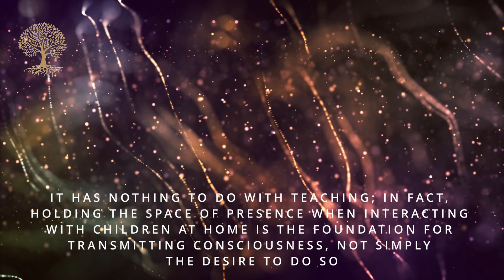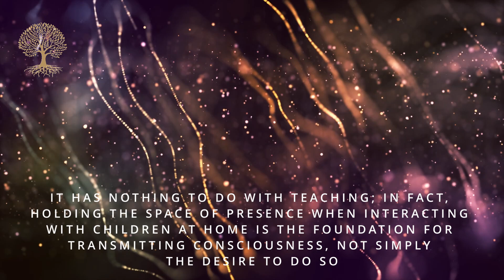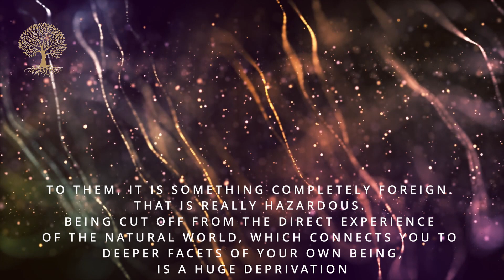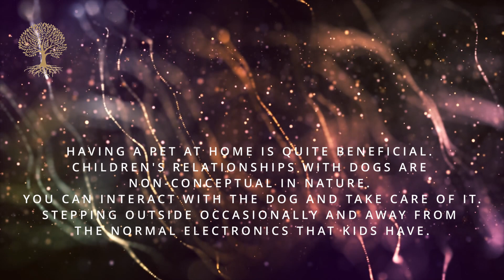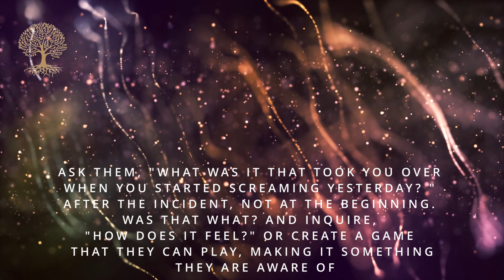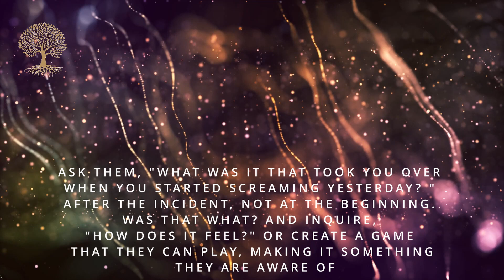Raising Children in AWARENESS | A mindful parenting guide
The parenting journey can be a frustrating. Being aware first of your action is the first peaceful step.